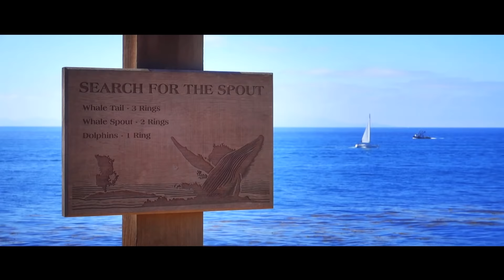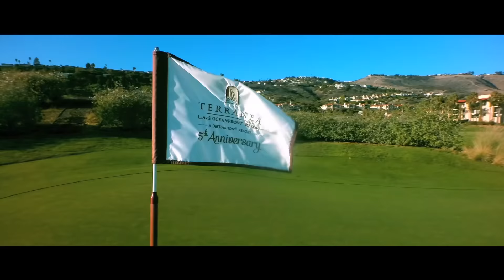Terranea Resort: Southern California’s Hidden Gem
Experience the luxury and beauty of one of Southern California’s hidden gems. Terranea Resort is located just south of Los Angeles and features gorgeous views of the Pacific coastline, award-winning restaurants and spa services, and one of the nation’s top par-3 golf courses. Guests can stay in an ocean view room, a spacious casita or bungalow, or even have the option of buying a villa through Terranea Real Estate.  Visit Terranea to experience nature like you cannot anywhere else in Los Angeles.  Whale watching, exploring the tide pools, falconry, and miles of nature trails are just the beginning of the activities offered throughout the resort.